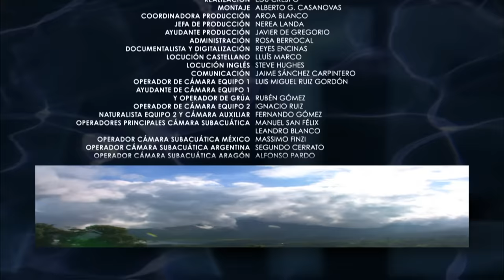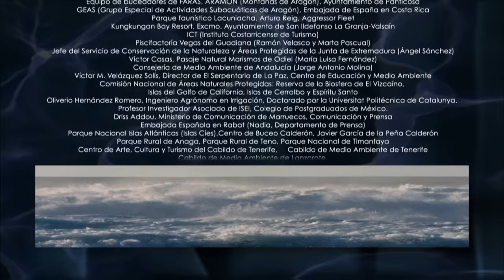DIVERSIDAD EN PELIGRO - Documental Naturaleza HD 1080p - Grandes Documentales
El agua concentra una ingente cantidad de vida en nuestro planeta. Sin embargo, muchas especies están en peligro de desaparecer por causas muy diversas, pero relacionadas con la intervención humana.

Los científicos disponen de multitud de datos que apuntan a un cambio climático en la Tierra. El sobrecalentamiento de la atmósfera actúa sobre el ciclo del agua, que a su vez tiene un impacto directo en los seres vivos de todo el planeta.

Documental subido con fines educativos y sin ánimo de lucro, todos los derechos de autor pertenecen a sus creadores.

LISTAS DE REPRODUCCIÓN DE DOCUMENTALES Y SERIES